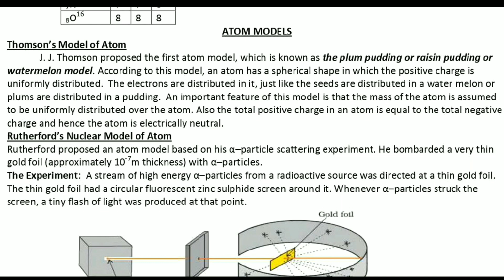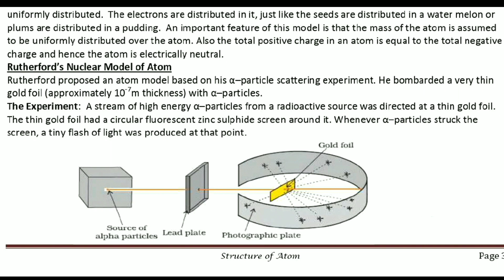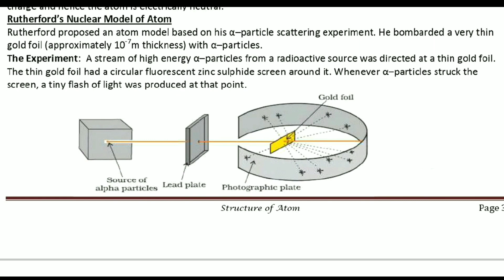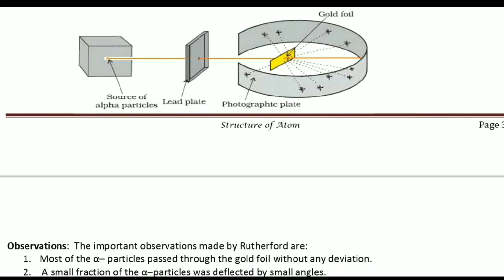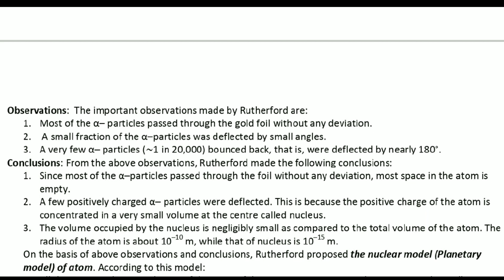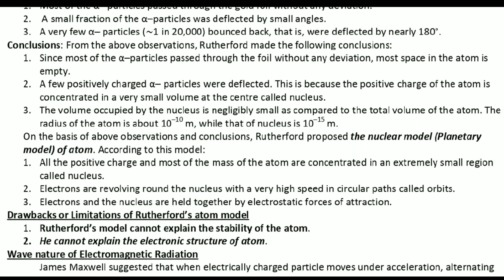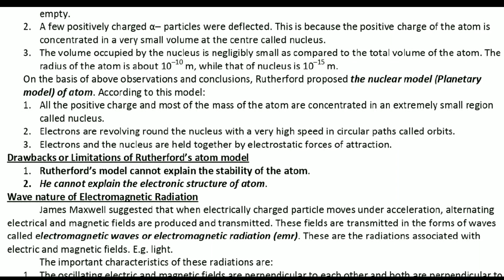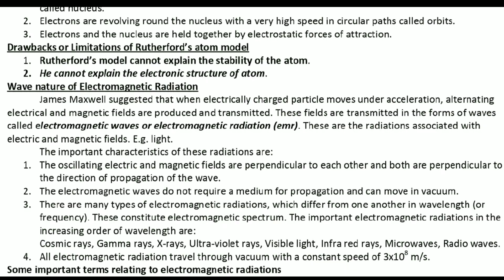Plus One | Chemistry | Chapter 2 | Structure of Atom | Malayalam | Part 5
Discharge tube experiment.
Electron and its properties.
Cathode rays.

their characteristics;

spectra;

of atoms.

 Towards the end of the nineteenth century, it

chemistry ncert
jee
chemistry
chemistry malayalam
structure of atom malayalam
11 class chemistry unit 2
+1 chemistry